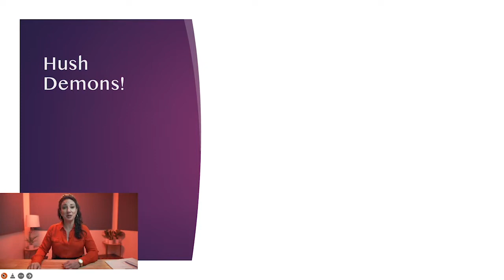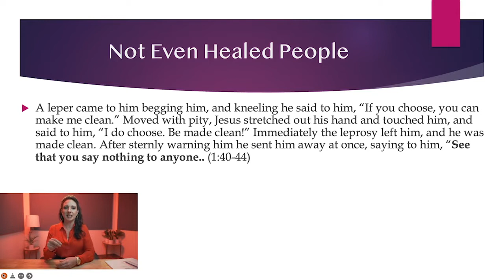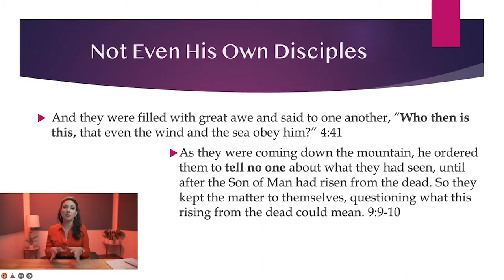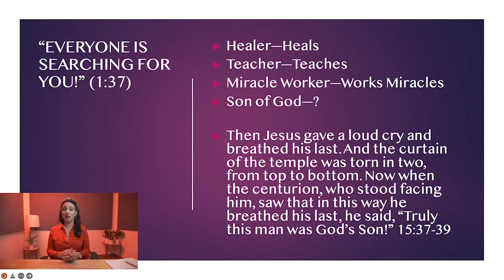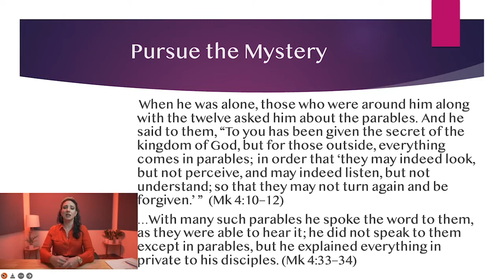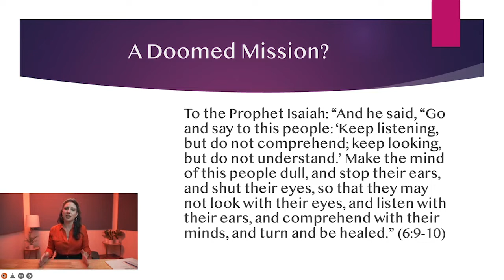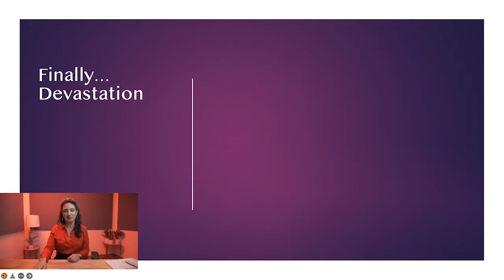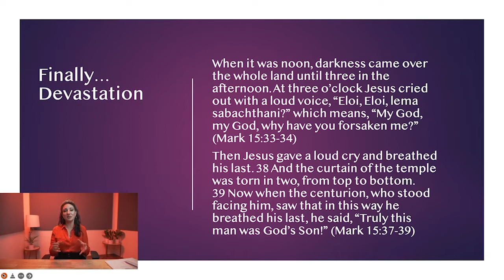1.31.2022 - A Secret Son of God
One of the hallmarks of Mark’s gospel is the secrecy motif—the fact that he does not allow anyone to identify Jesus as the Son of God until Jesus is on the cross. Hear more about this from Rev. Dr. Ebby Arnold, and then catch the reaction of St. Luke's Pastors Jenn, Jad, Melissa, and Jeremy.

00:00 - Intro

00:48 - Lecture by Ebby

26:35 - Office Hours Conversation with Jenn, Jad, Melissa, Jeremy, and Ebby